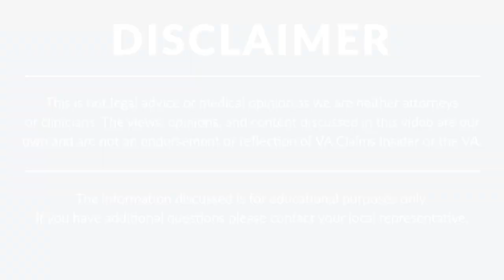MUST-KNOW TIPS for Transitioning Out of the Military!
- Leaving the military can be an exciting new chapter, but it can also be frightening. Feeling confused or unsure about your transition to life as a civilian is normal.

We get that because we’ve been there! And we certainly wish we’d known what to do to prepare for life beyond the military. The good news is that you can learn from our mistakes.

***Video Timestamps***

⏩ 00:00 - VA Claims Insider Introduction
⏩ 10:28 - 3 Steps to Create a Plan
⏩ 16:36 - Gathering Medical Evidence for Guard Reservists
⏩ 20:00 - Last 180 Days of Active Duty
⏩ 32:59 - Tuition Assistance
⏩ 39:35 - Awards and Decorations
⏩ 44:06 - Retirement
⏩ 48:26 - Q&A
⏩ 55:59 - Wrap-Up

📱 Schedule your FREE Discovery Call right now! You'll get to talk to one of our team members who can answer all of your questions and help you develop a winning strategy